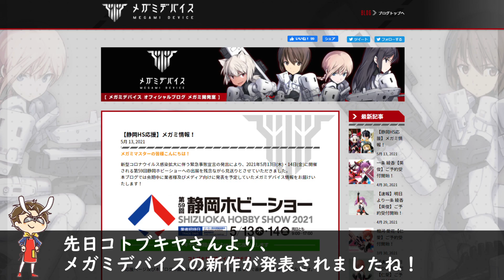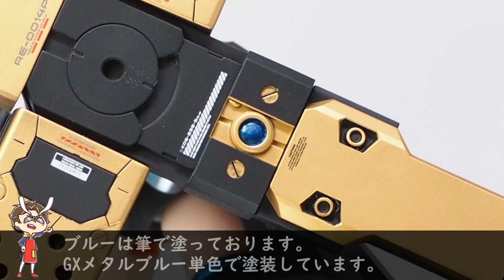【メガミデバイス】エクソシストWIDOWの発売が待てないから急ピッチで作ってみた【全塗装】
【目次】
0:00　世間話
1:15　下処理
2:15　塗装レシピ解説
4:37　完成

メガミデバイス　バレットナイツ　エクソシスト
製作動画になります。
エクソシスト、グレイヴアームズはこちら。
【エクソシスト限定版】→
【グレイヴアームズ】→
【ナイトマスターソード】→

先日スサノヲ、エクスキューショナーBRIDEと合わせて
エクソシストWIDOWが発表されましたね！
発売がアナウンスされた中で一番好みだったので、
急ピッチで製作してみました！

もし私と同じことを考えてらっしゃる方々がいましたら
レシピ等参考になれば嬉しいです(^^♪

使用したデカールはこちらになります。
【1/100 ホワイト＆グレー】→
【1/100 レッド＆グレー】→

その他デカール、塗料のご紹介はこちらのブログの記事をご覧ください(^^)

動画についての感想やご意見を頂けると動画製作の励みになります！
また「こういった動画を出してほしい！」といったご要望がありましたら
コメント頂ければ可能な限り対応させて頂きますのでお気軽にどうぞ(^^♪

おおやさん＠外部リンク
9割プラモ関係の呟きです（笑）
お気軽に絡んで貰えると嬉しいです。

動画の補足や、使用しているツールの紹介をしています。
今回の動画も記事に起こしてますので是非！